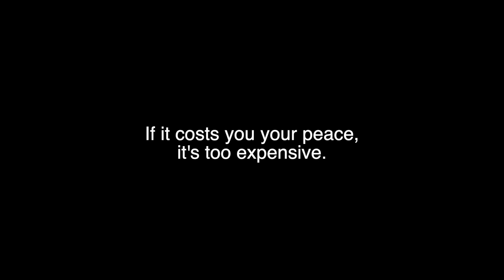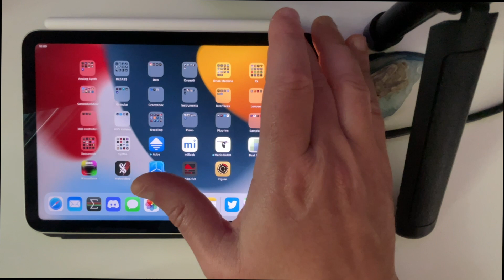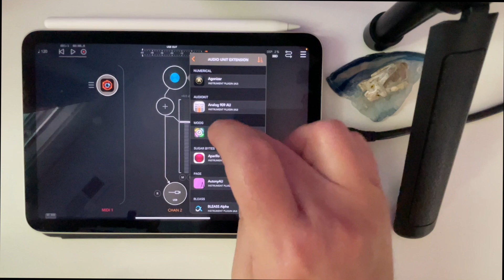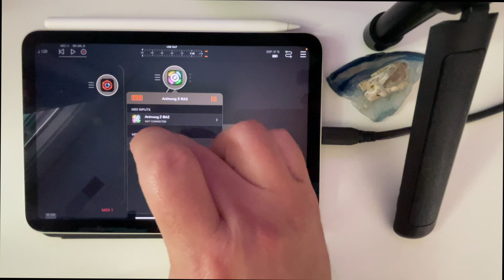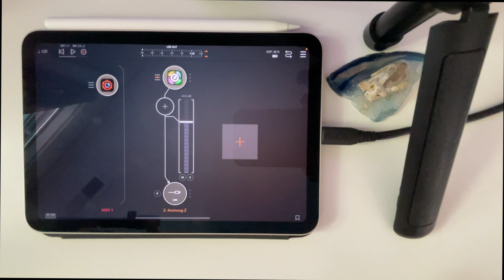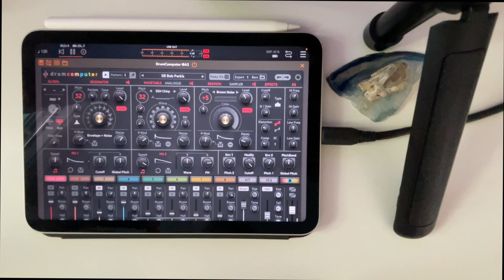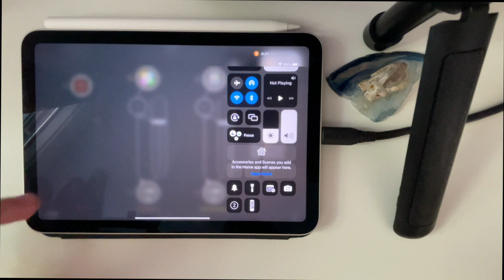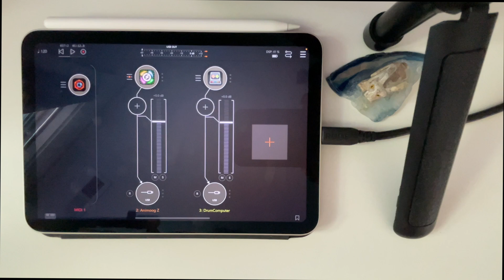YouTuber/Podcaster? An Alternative to Paying for Music🤷🏼‍♂️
With all the fuss about subscription models, try making your own music for your video or podcast and spend the money on yourself.

Or pay for the sub model.

I do believe when you make something, there's something fulfilling that doesn't happen when you pay someone else.